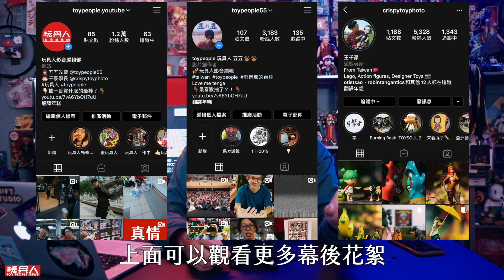香爆！無敵鐵金剛凱撒合金可動模型HAGANE WORKS マジンカイザー【玩具人玩玩具】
今天來開箱的是GOODSMILE COMPANY與千值練合出的新系列合金可動模型～HAGANE WORKS無敵鐵金剛凱撒～真的是太香了！